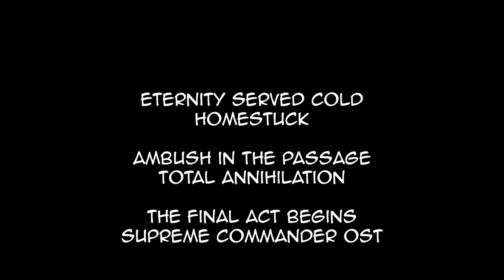MWO - Stalker 5S - PUG Drop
Mech: STK-5S "Nightmare Moon"
Loadout:
Weapons - TAG, 2x LRM 5, 2x LRM 15, 4x Medium Lasers
Engine - XL300
Extras - Beagle Active Probe, ARTEMIS IV, 4 extra Double Heat Sinks, 2 tons AMS ammo, 12 tons LRM ammo

Map: Alpine Peaks